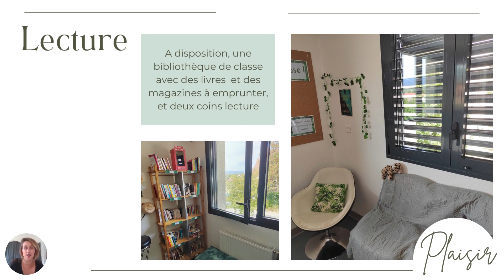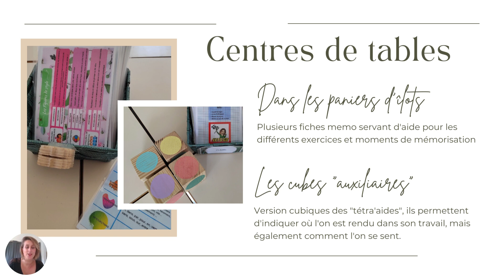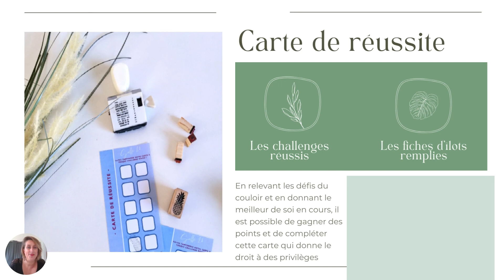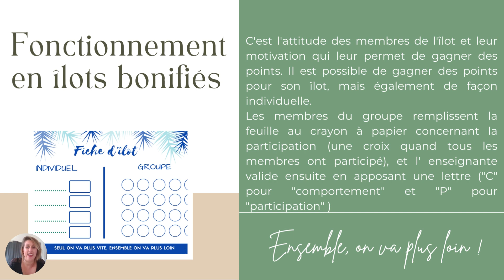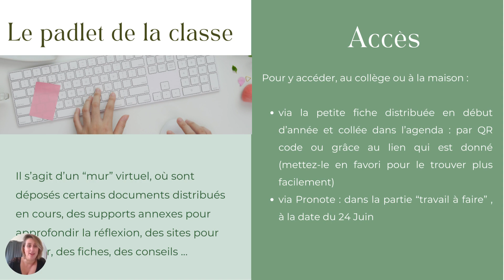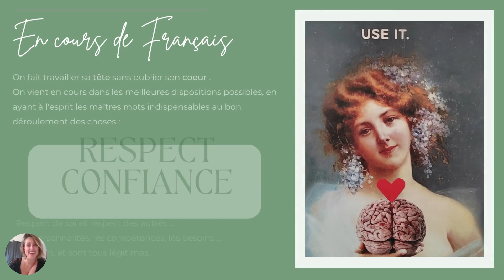Présentation du cours de Français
Les incontournables de ma salle et du déroulement des cours